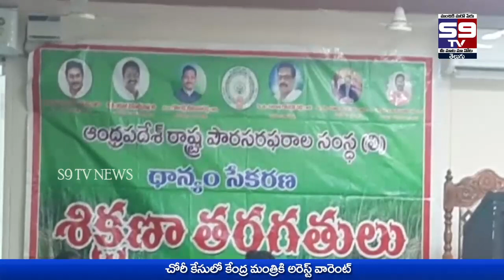17-11- 2022 morning Bulletin // S9 tv News